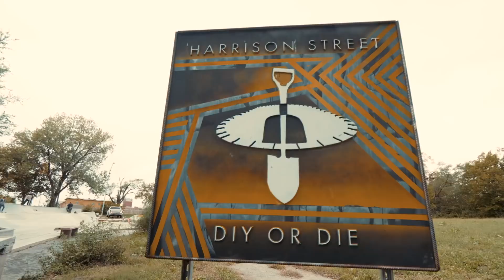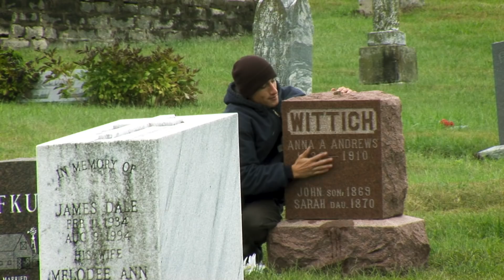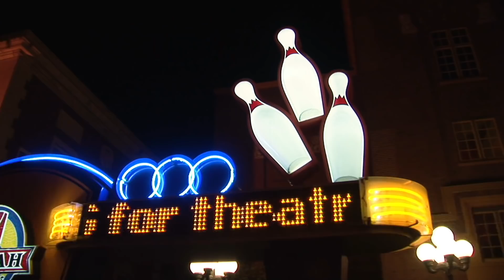OJ Wheels | Let's Go Bowling Tour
These days, it's seems like if dudes aren't in the streets getting it, they're at the bowling alley knocking back pins and kicking it with the homies. With that vibe in mind, we took Winkowksi, Braun, Kimbel, Gardner, Gartland, Marius, and Townley out to the Midwest to throw some rocks with the locals and stack clips. Epic times for sure!

Film / Edit: Elias Parise (@eliasparise)

OJWheels.com